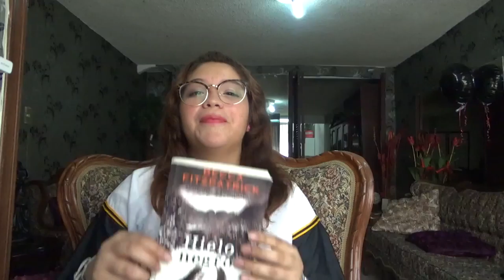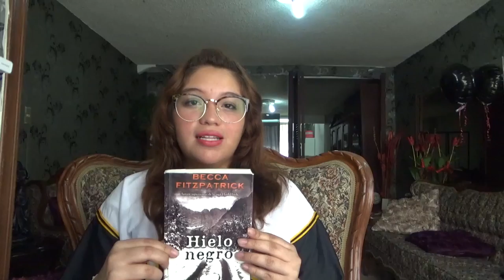HIELO NEGRO RESEÑA